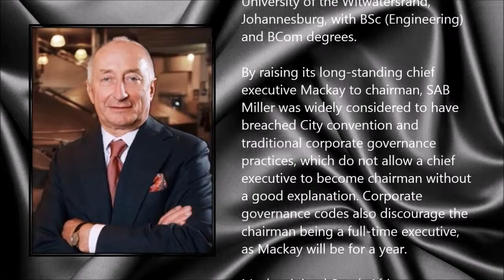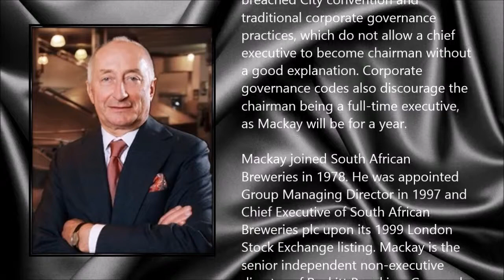Graham Mackay ● A Simple Tribute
Ernest Arthur Graham Mackay (26 July 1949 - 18 December 2013)